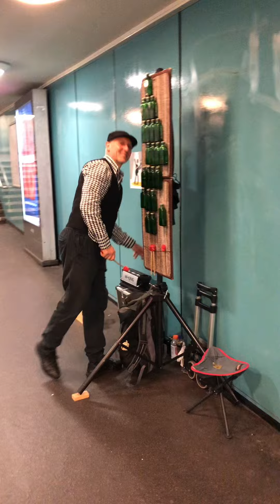1630地铁站里的音乐大师👍😊多元文化